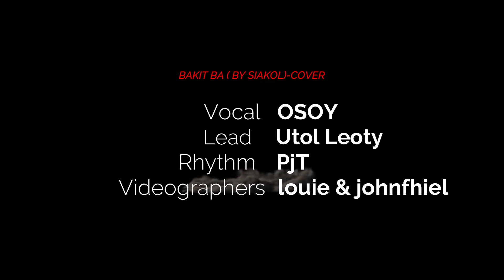BAKIT BA By SIAKOL ( COVER )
Only true 90s kids know this song! Bring back those memories.